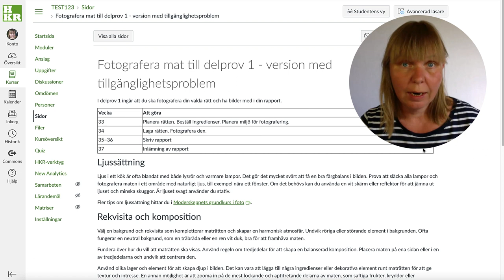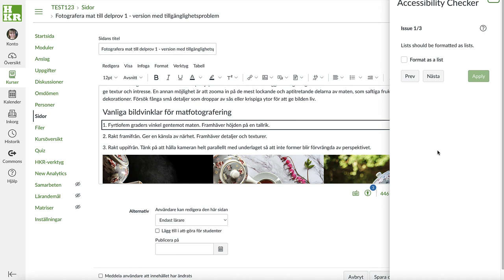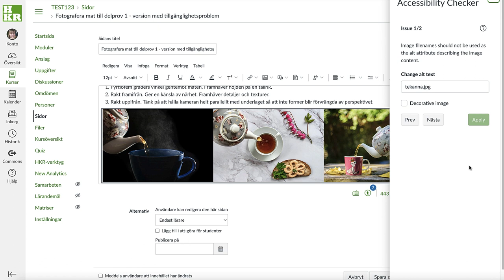Tillgänglighetskontroll i Canvas textredigerare